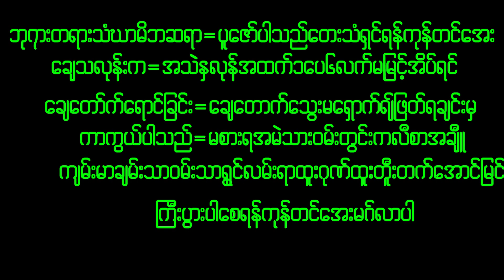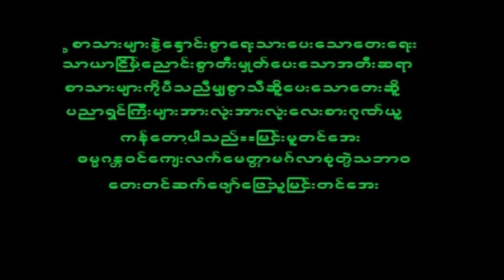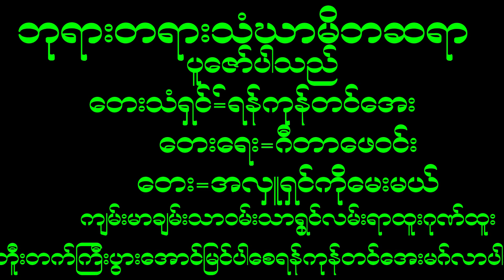April 13, 2023